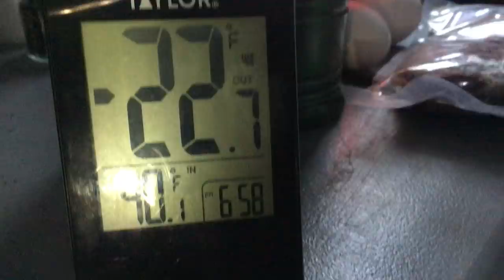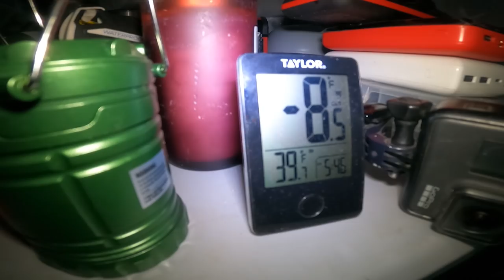YOU CAN WINTER ICE CAMP! Watch this first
Complete tutorial on how to winter ice camp while ice fishing and staying right on the lake. You can also do it. I share the tips and tricks, the pros and cons, the lessons learned and mistakes I have made along the way.
Combining ice fishing and winter camping is fun and easy.
See the gear I use and how I set up my camps.
Complete tutorial and how to for winter camping.

THE COT I USE
LED Light/Fan
Buddy Hose
Buddy Flex Heater
GSI Cooking Kit
Eskimo 450i
Coleman 2 Burner Stove